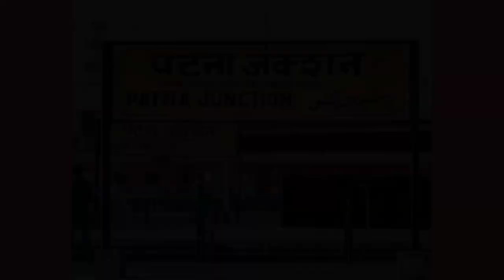Anand Vihar Terminal Patna New Festival Special Train Northern Railway Zone